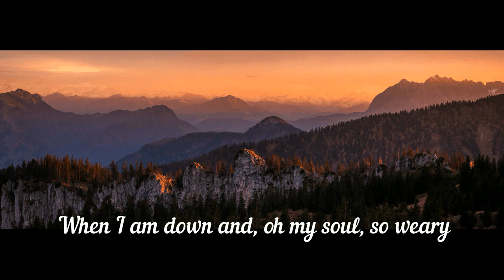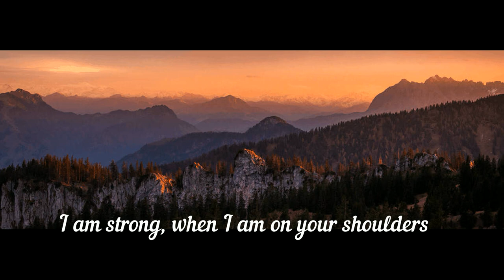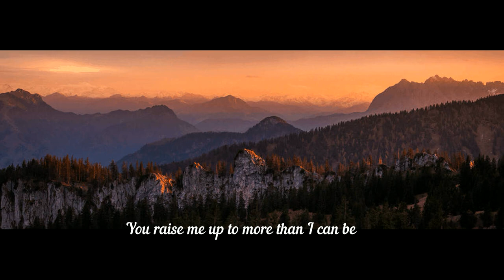You raise me up | Jacob Naveen Jacob | Cover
Revelation 1:17-18 reads,  When I saw him, I fell at his feet as though dead. Then he placed his right hand on me and said: “Do not be afraid. I am the First and the Last.  I am the Living One; I was dead, and now look, I am alive for ever and ever! And I hold the keys of death and Hades.

Channel Videos